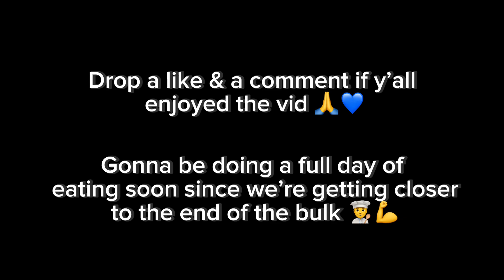What supps I take at 16 | PUSH Day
My supplements as a 16yo
Short Push Workout
Pump / Physique (5.5 weeks of bulk)

Skip to 3:42 for workout